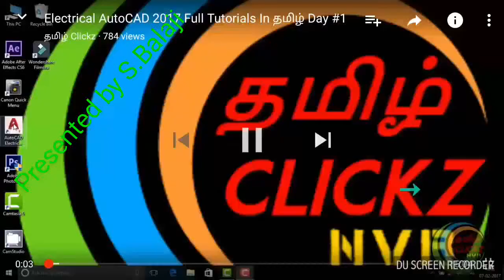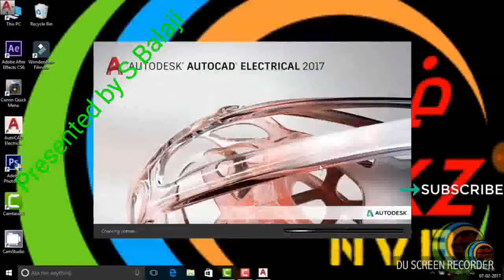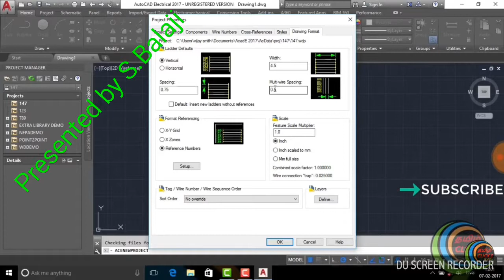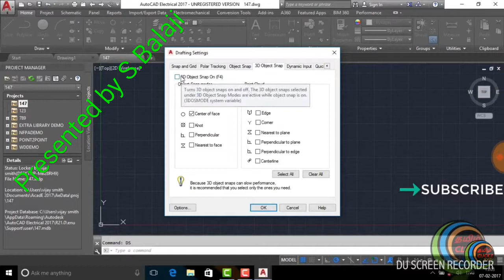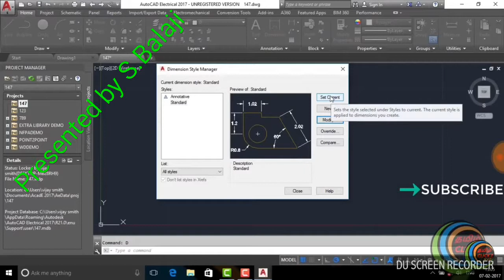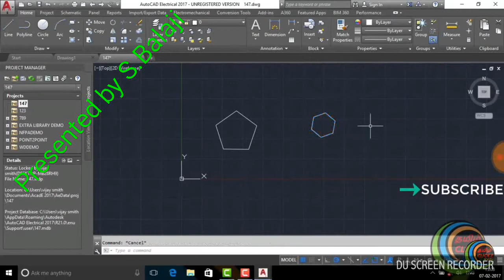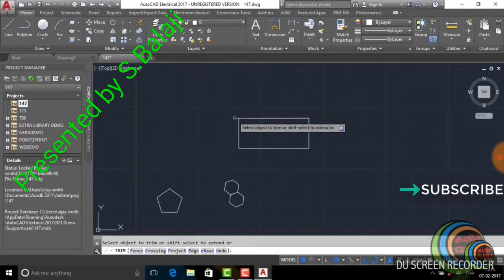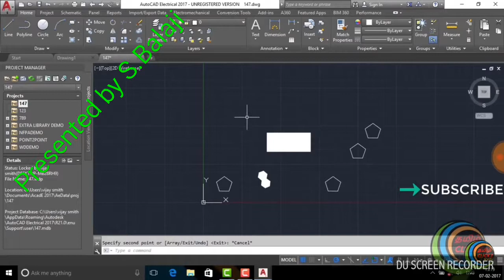AutoCAD Electrical tutorial Video 2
It is all about DeSiGn of subtation Layout by using AutoCAD Electrical(Drafting) and MSExcel(Design Calculation) of Substation Equipment..